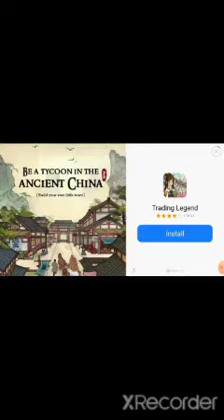Geometry Dash #1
Here is something new to my channel Gaming I think this is the first time that I have actually done a gaming video on my channel I am recording another one and 2 more on different games if you enjoy it then I will make this on eof my main genres on my channel stay safe and hope you're day is well